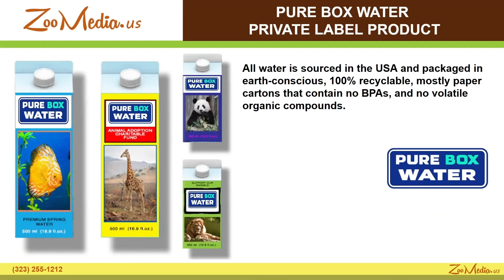Zoo media Finale 26 transitions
This video is presenting "Zoo media Finale 26 transitions", but also tries to cover the following subjects:
-Zoo Media
-About Zoo Media
-Zoo Media Services

YouTube is the very best place to visit when searching for videos about "Zoo media Finale 26 transitions".
"Zoo media Finale 26 transitions" is clearly something that intrigues you and quite a lot of people, so I made this video about this topic.

Have I answered all of your concerns about "Zoo media Finale 26 transitions"?
Individuals who looked for "Zoo Media" also looked for "About Zoo Media".